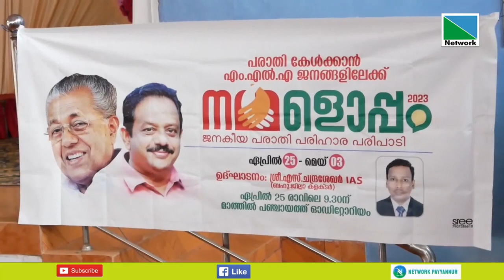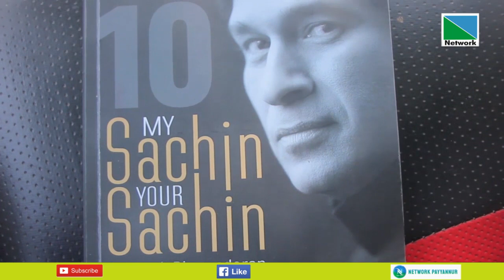25 APRIL 2023